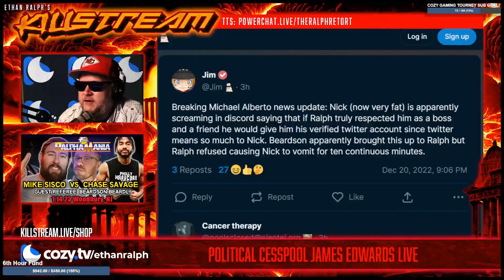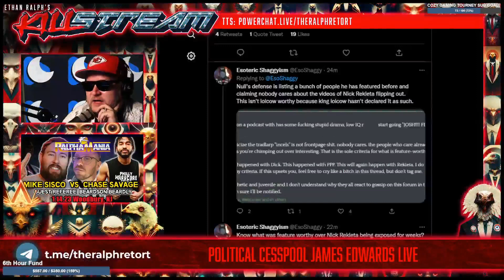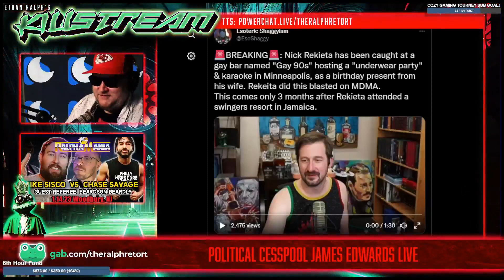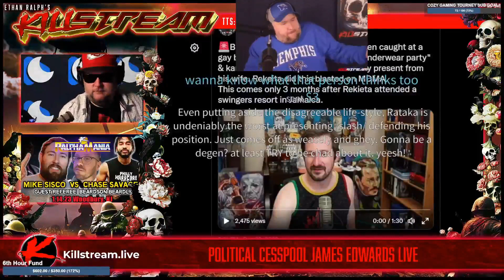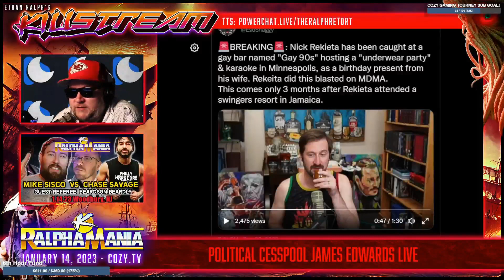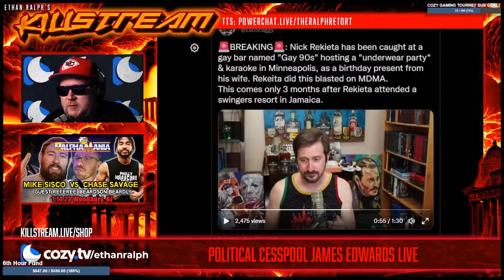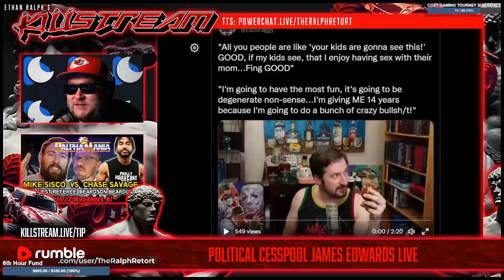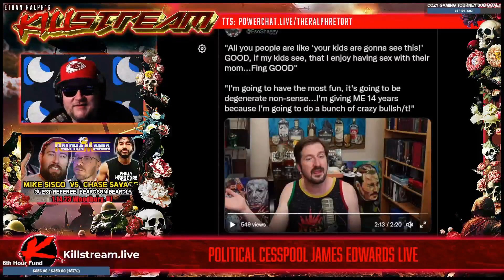Rekieta blows up, Josh balldoguards - Killstream (December 21, 2022)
Kiwi Farms appears to have turned on Nick Rekeita after his trip to a Jaimaican swingers resort, admitted drug use, sextoy usage, and Locals degeneracy has all come to light in a span of 2 weeks. People couldn't stand him billing himself as the whole humble smalltown Christian family man. Rekeita has handled the situation incredibly poorly and has made the foolish choice of publicly and privately responding very negatively to his criticism while also saying he doesn't care. Josh feels this turmoil isn't a big deal and has been accused of balldoguarding by many people.

Clip taken from:
KILLSTREAM: JAMES EDWARDS of THE POLITICAL CESSPOOL LIVE